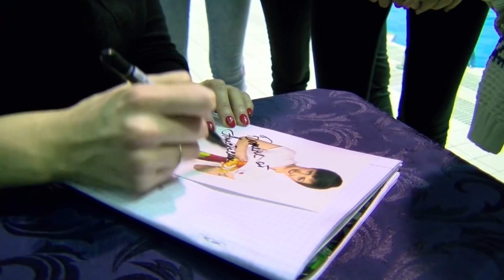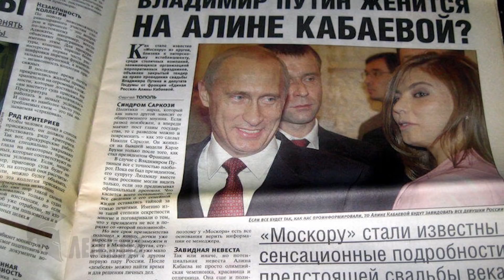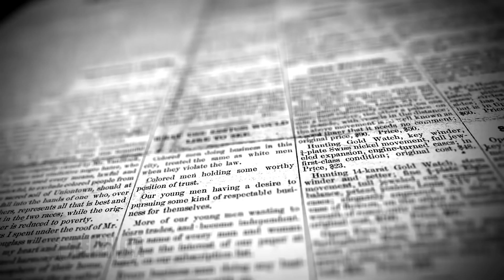Женщины Путина. Кого любит Владимир Владимирович